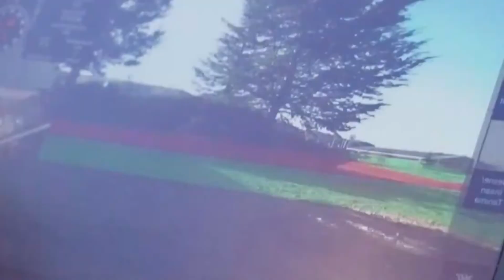sondakika TÜRKİYE HAMLESİNİ BÖYLE KAZANDI..!! ERDOĞAN TÜM DÜNYA'YA HAYKIRDI..!! BAŞARDIK..!!